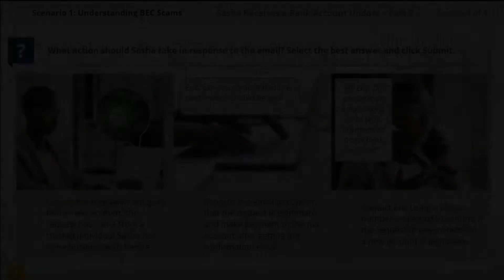GLS Marketing Video BEC BP Module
Did you know that BEC is 62 times more damaging than ransomware? Take a look at GLS's BEC Best Practices module or visit us for more information.